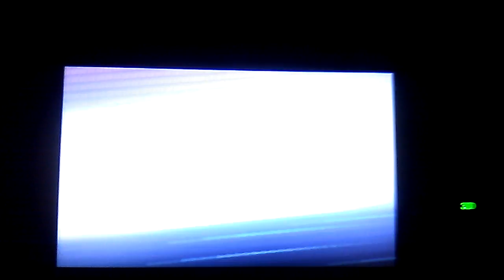Pokémon ORAS Flying Mono team vs Flying Mono team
This is a battle to see who can Fly better. Flying gym vs Flying gym